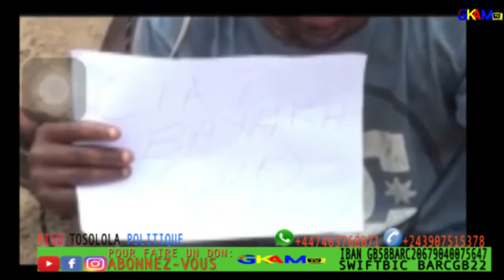FLASH FLASH!!! JEANTINY NGOBILA A TRANSFERE BA KULUNA NA KANYAMA KASESE